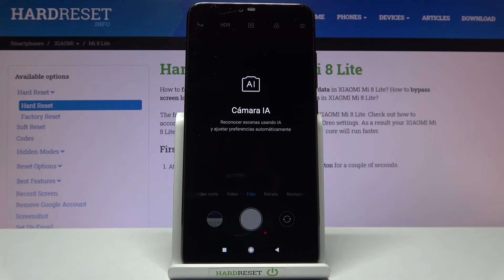Cómo restaurar la cámara en XIAOMI Mi 8 Lite - restablecer ajustes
En este video te mostramos cómo restablecer ajustes de cámara en tu XIAOMI Mi 8 Lite. Descubre cómo restablecer la cámara a los valores de fábrica en un par de segundos.

¿Cómo restablecer los ajustes de cámara en XIAOMI Mi 8 Lite? ¿Cómo solucionar problemas con la cámara en XIAOMI Mi 8 Lite? ¿Cómo restaurar los ajustes de cámara en XIAOMI Mi 8 Lite? ¿Cómo restaurar los valores predeterminados de la cámara en XIAOMI Mi 8 Lite?